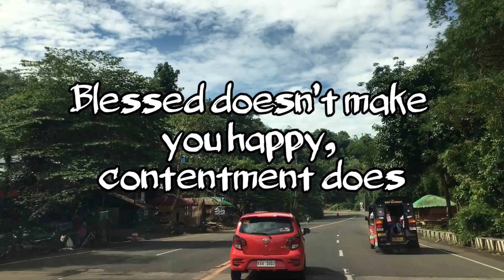Travel is the only thing you buy that makes you richer || J4 Vlogs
Travel is the only thing you buy that makes you richer